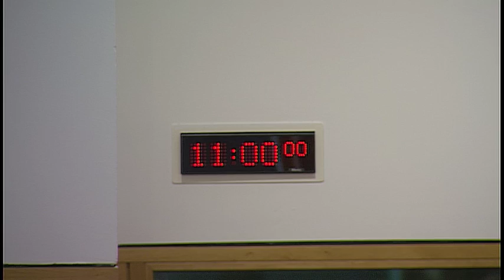Justice Committee - 13 September 2016